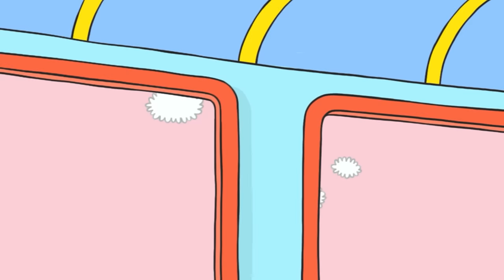Simon *Let's go to the farm!* 2 hours COMPILATION Season 2 Full episodes Cartoons for Children